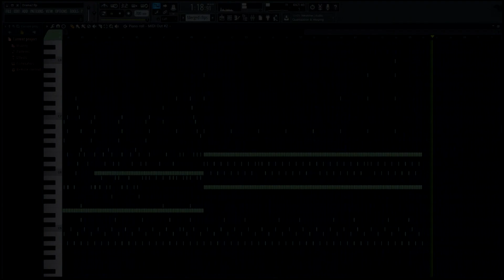Robin Stenman - Vivace December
String arrangement composed in FL Studio.